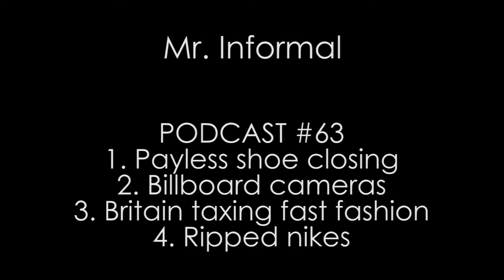PODCAST #63 - Payless shoe closing, Billboard cameras, Britain taxing fast fashion, ripped nikes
This is the 63rd edition of the Mr. Informal podcast.

Timestamps
1. Payless shoe closing - 02:12
2 Billboard cameras  - 08:47
3. Britain taxing fast fashion - 13:47
4. ripped nikes - 18:02